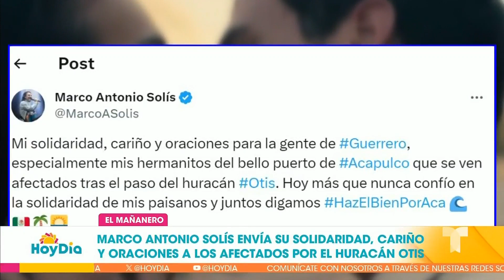Marco Antonio Solís hace un llamado para brindar ayudas en Acapulco | Hoy Día | Telemundo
Video oficial de Hoy Día. El cantante Marco Antonio Solís publicó en redes sociales un mensaje en el que lamentó la devastación causada por Otis en el famoso puerto mexicano, Acapulco, e hizo un llamado a la unidad en estos difíciles momentos.